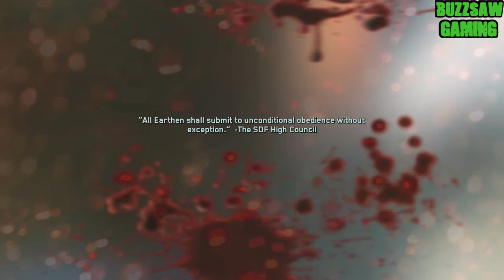Infinite Warfare - Black sky: Under attack mission walkthrough on veteran